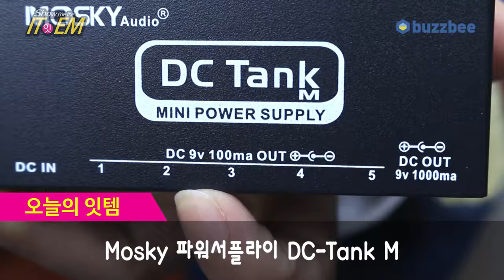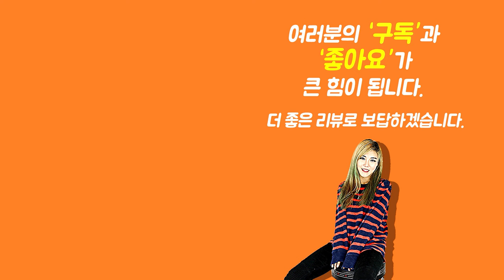[Show me the ITEM 1140회] Mosky 파워서플라이 DC-Tank M